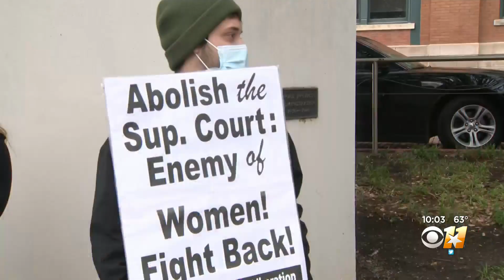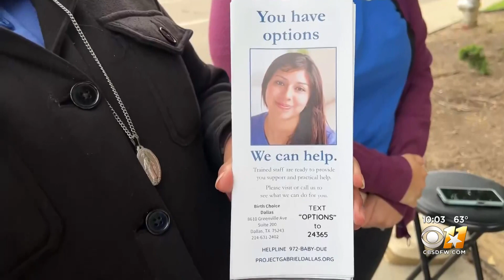Pro-abortion rights rallies held in Dallas, anti-abortion prayer groups gather outside clinics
Pro-abortion rights rallies were held Tuesday night in downtown Dallas, drawing hundreds of people where those with opposing views were also speaking out.